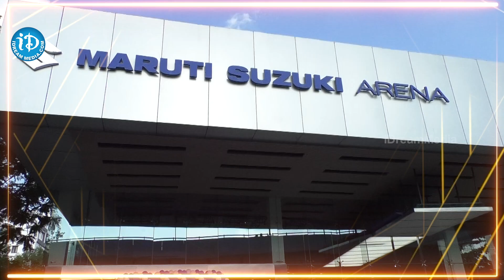Bigg Boss Fame Sri Satya New Epic Swift Unveils in Kalyani Motors at Lb Nagar | iDream Telugu